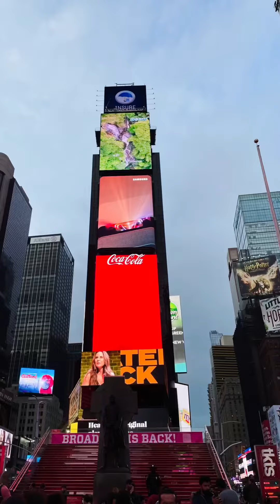Fotos de Manhattan NY 24 octubre 2021